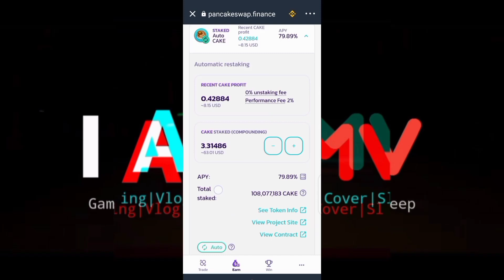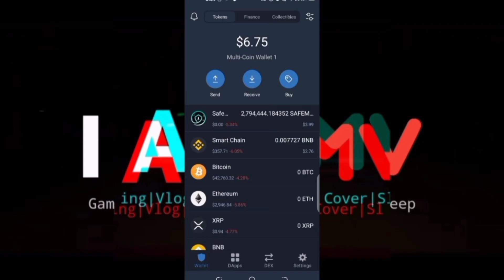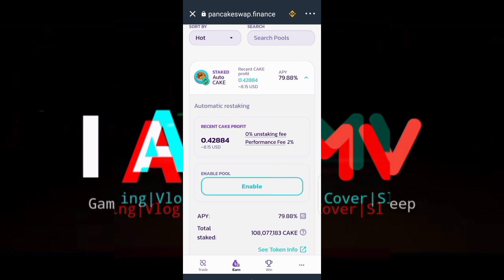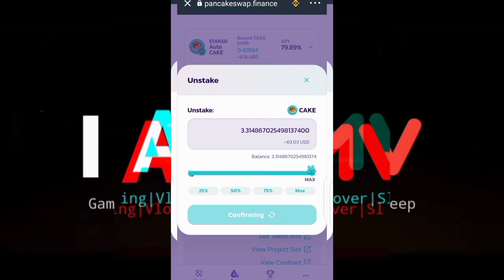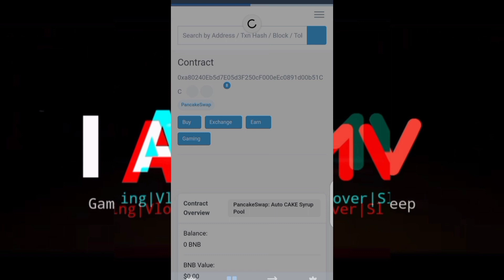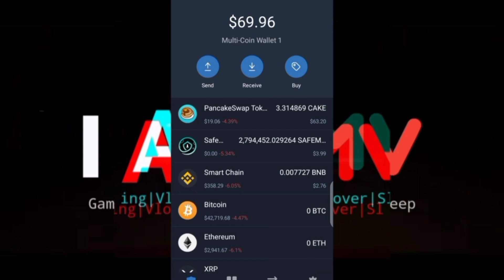How to unstake your CAKE TOKEN on Pancake Swap using Trust Wallet | Tagalog Tutorial || I AM MV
Kesa matulog pera mo savings lods, stake mo nalang. :)
How to stake cake:
Hello Guys! :) Baka gusto nyo din ng FREE BNB COIN, just click and roll: